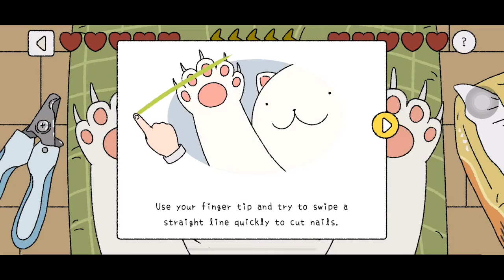Adorable Home Day 1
Just randomly playing a new game and thought i’ll share the daily process